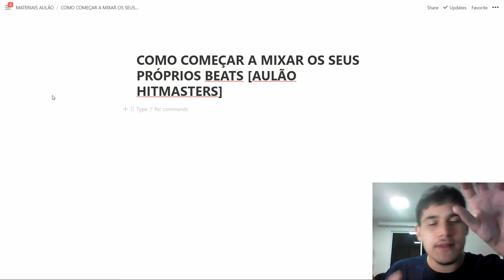EXPLICANDO COMO O QUE DEVE SER A MIXAGEM NO SEU BEAT